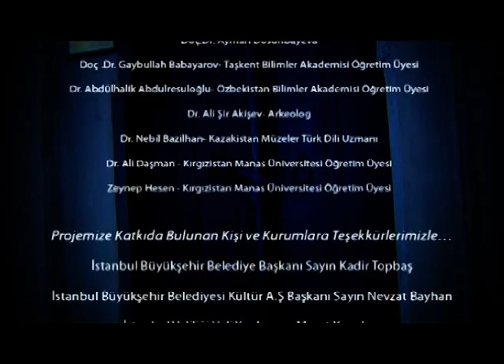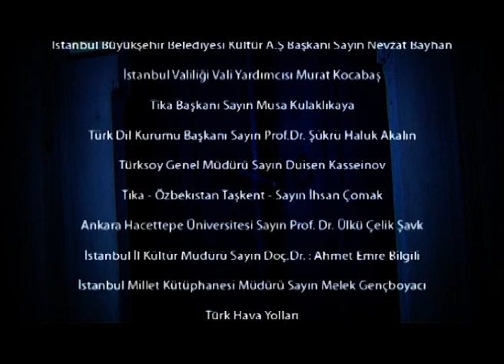Mahmud El Kaşgari-Türk'ün Dili 5. Bölüm - Chapter 5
Kaşgarlı Mahmut'un coğrafyasında bugün Barskoon-Issık Gölde belgeselimizin çekilmesinde emeği büyük olan sevgili Dr. Ali Daşman ile başlıyoruz. Türk Dili'nin en uzman akademisyenlerinden Prof. Dr. Mehmet Ölmez ve Özbekistan'da Divan-ı Lügat-it Türk çeviri heyetine sekreterlik yapan ve o dönem yaşayan büyük Türkolog Prof. Dr. Gani Abdurahmanov ile devam ediyoruz. O dönem akademisyen olan Hilale Nazirova'dan da görüşlerini alıyoruz.